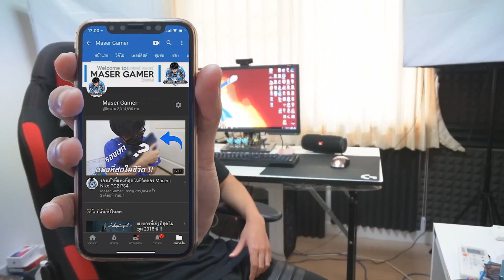เกมแนว Battle Royal สุดฮาแห่งปี 2018 - Cuisine Royale